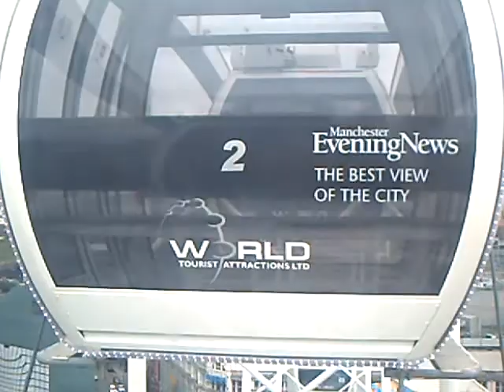Manchester Eye 2008 Part 2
Riding the Manchester eye.